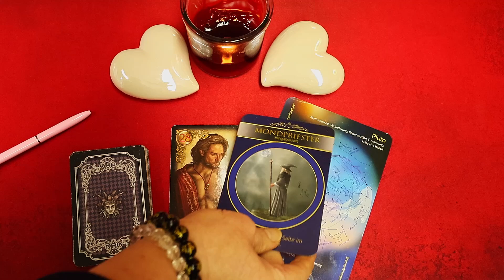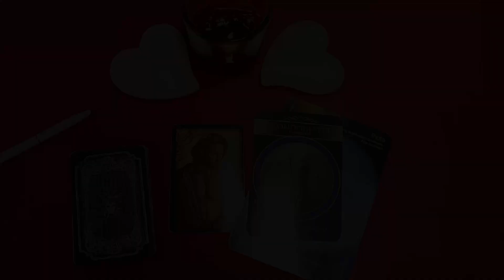Portal Vollmond Blick ins Herz 28.12.23